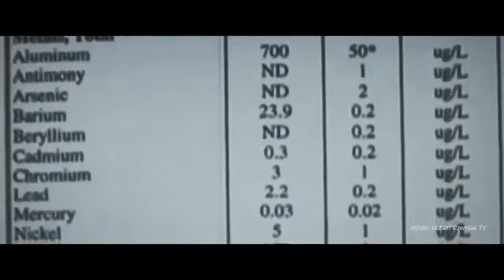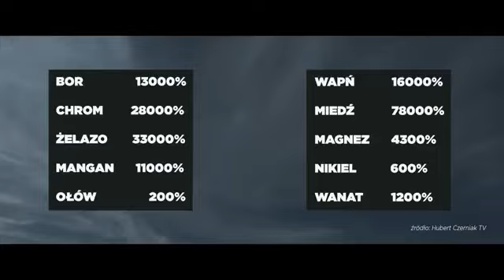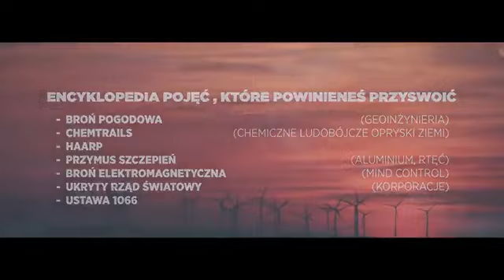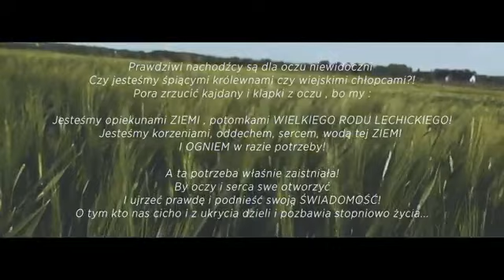POGODA KRÓTKOTERMINOWA DLA ROLNIKÓW 2018 Film Autorstwa Stryjek5341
Proszę o udostępnianie tego filmu żeby rozeszedł sie po całym internecie i żeby doszedł do telewizji